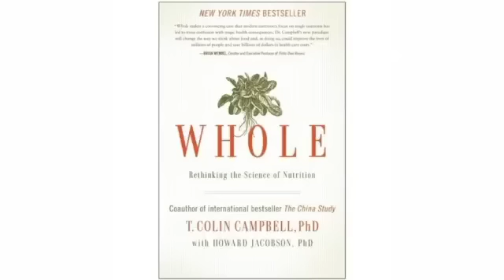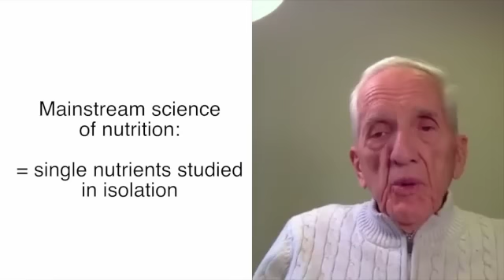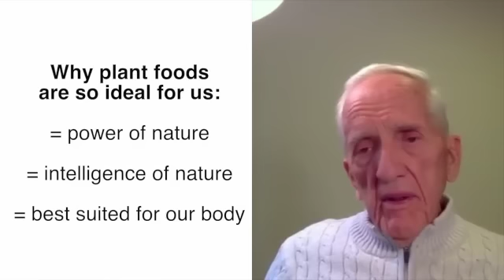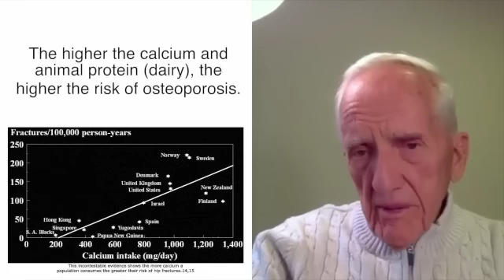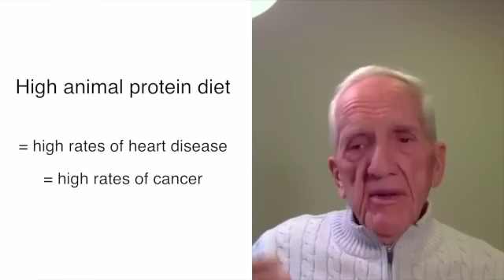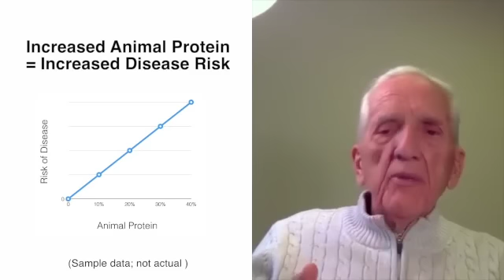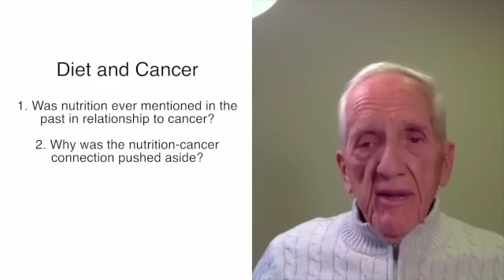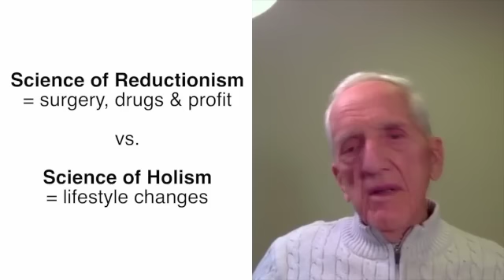Diet, Cancer and Whole Food with Dr. T. Colin Campbell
Healthytarian Living with Evita Ochel and featured guest Dr. T. Colin Campbell in a dialogue about optimal health and nutrition for humans, and limitations of the current medical system.

Dr. Campbell's Books:
1. The China Study New Edition
2. Whole: Rethinking the Science of Nutrition
3. The Low-Carb Fraud

Specific topics covered include:

1. What the optimal diet for humans is. (1:41)

2. How whole plant foods differ from refined or processed ones. (2:19)

3. Can one diet fit all; how to use our unique body constitution in the right way. (3:49)

4. Exploring whole food vs. synthetic, isolated nutrients. (5:52)
- what about RDA, DRI, etc. (8:38)

5. The power behind whole, plant foods. (11:01)
- words by Hippocrates

6. What research says about dairy, and the casein and cancer connection. (14:00)
- protein from plants vs. animals
- the health risks associated with consuming dairy
- the calcium, dairy and osteoporosis connection

7. The addictive nature of dairy. (22:14)
- the role of fat and sugar

8. The dangers of high protein diets. (25:31)
- the history of protein
- the dietary imbalance
- social and cultural conditioning

9. The dangers of low carb diets. (29:22)
- where the idea of low-carb came from
- whyPaleo / Atkins and similar diets gained popularity

10. What is the safe zone for animal foods (33:01)
- what research shows
- guidance for general health
- guidance for disease conditions

11. The problems of mainstream science, medicine and nutrition. (37:41)
- 1982 panel: relationship between nutrition and cancer
- local theory of disease vs. constitutional nature of disease
- why cancer is addressed as it is today in medicine
- reductionism vs. holism

12. Advice for overcoming the obstacles and challenges of confusing and contradicting nutritional information. (48:59)
- online plant nutrition certification course
- the role of support and community

13. Closing words from Dr. T. Colin Campbell. (55:17)